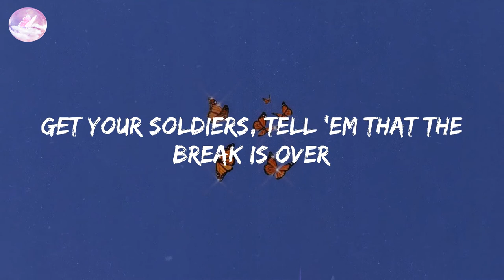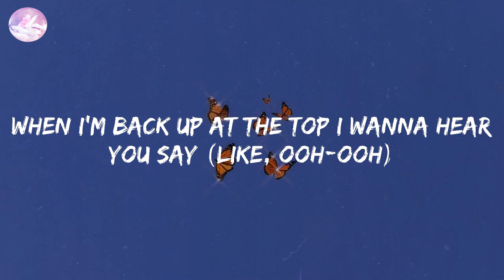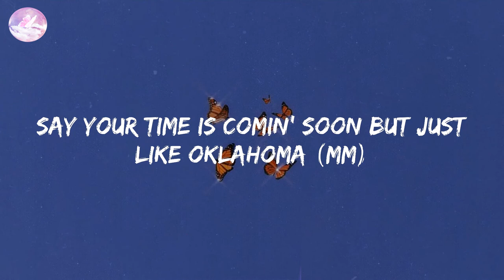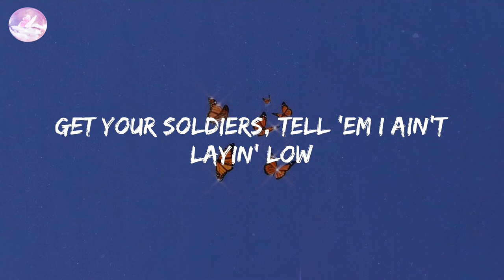INDUSTRY BABY - Lil Nas X (Lyric Video)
Lil Nas X - INDUSTRY BABY (Lyrics)
Discover your favorite new chill pop songs.

🎤 Lyrics:
(Yeah)
Yeah
Yeah